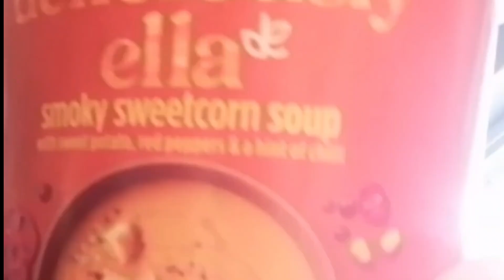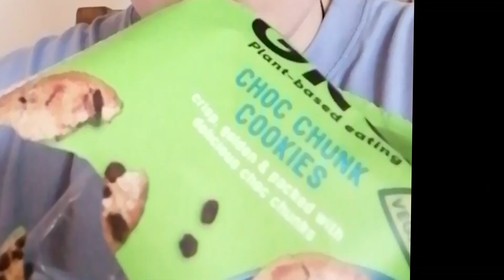I've waited 4 YEARS for this...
Hey guys, In todays video i get my braces! Finally! I show you what i eat and how much it hurts.